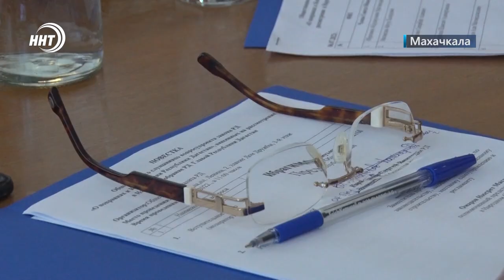Общественники обеспокоены поправками к Конституции республики Дагестан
Особую тревогу у многих вызывает вопрос территориальной целостности региона, за которую, согласно изменениям, больше не будет отвечать глава республики.

Депутаты и чиновники говорят, что беспокоиться не о чем, журналисты и эксперты в этом не совсем уверены. Более подробно о заседании Общественной палаты расскажут наши корреспонденты.